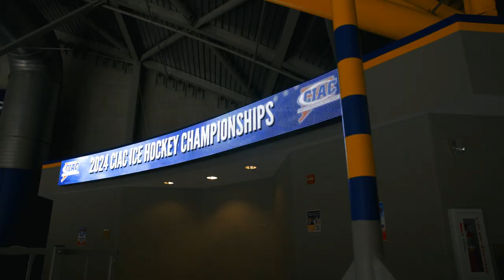Conard Hockey State Championship Highlight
Canard High School out of West Hartford, CT takes home the State Championship.